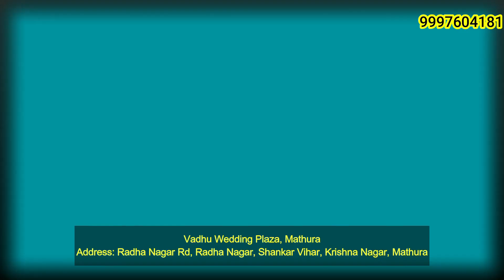निर्दलीय प्रत्याशी वार्ड नंबर 95 के प्रत्याशी ने लगाए चुनाव आयोग पर गंभीर आरोप